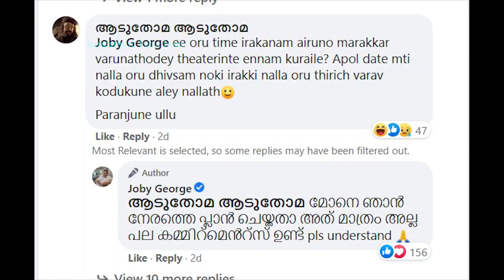പേടിച്ചോടാൻ മനസ്സില്ല കാവൽ റിലീസ് മാറ്റാത്തതിനെപ്പറ്റി നിർമ്മാതാവ് | Marakkar Release Date